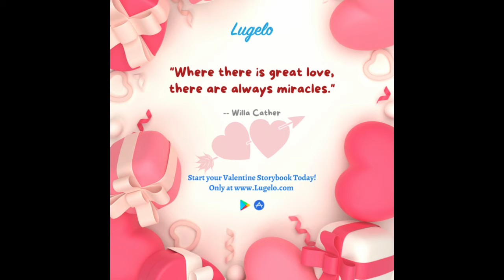Valentine Storybooks 03 - February 2022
Try Lugelo Digital Journals & Storybooks and Make it a story to Cherish forever.

~Team Lugelo